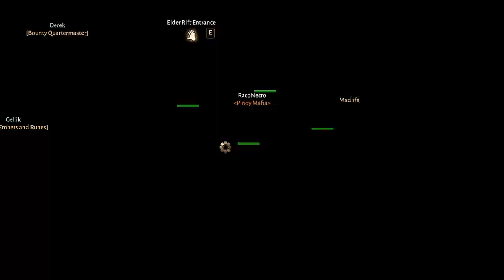Diablo Immortal Necromencer Chalenge Rift Level 125